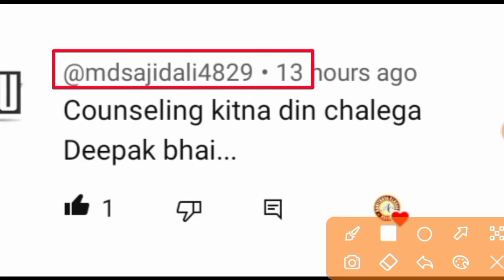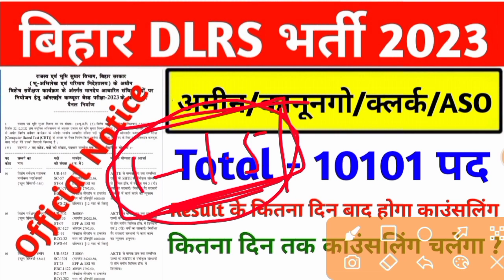DLRS Amin, Kanungo, Clerk, ASO, Result के कितना दिन बाद होगा काउंसलिंग ?कितना दिन तक चलेगा काउंसलिंग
DLRS Amin Answer key Date
DLRS Amin Answer Key kab aayega
DLRS Amin Admit Card
DLRS Clerk Admit Card